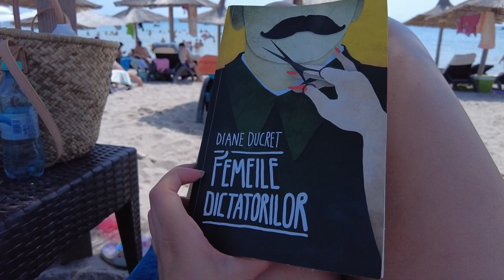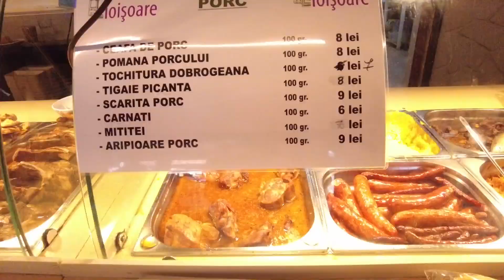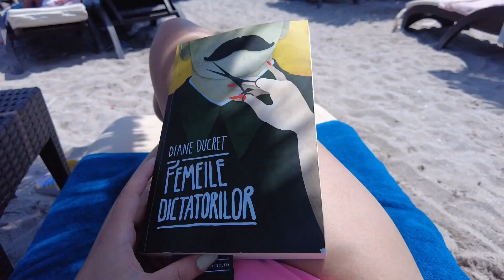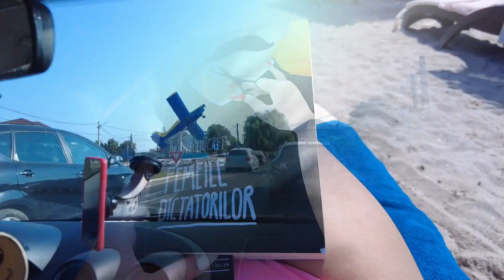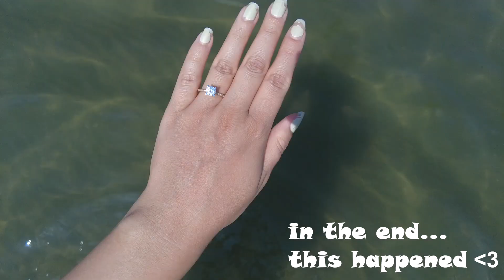Weekly Journal 13|un weekend prelungit la mare si un inel de logodna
Salutare :-*, vlogul de la mare e in sfarsit aici :D. Am petrecut un weekend frumos in Venus si o jumatate de zi in Mamaia Sud. Ne-am cazat la hotel Corina din Venus, un hotel tare fain, am mancat mancare delicioasa La Foisoare si ne-am simtit tare bine. La finalul weekendului se intampla ceva emotionant.

♥Sper sa va placa acest clip!Nu uitati sa va abonati canalului meu pentru a fi la curent cu tot ce postez!♥

Cu ce filmez:
♥DJI Pocket 2/Canon G7x Mark II/Mavic Mini drone
Cu ce editez: